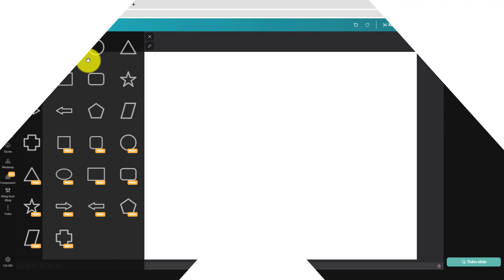[Hướng dẫn] Sử dụng giao diện làm việc bài học trên Edulive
Mời bạn làm quen với giao diện của công cụ soạn giảng trên Edulive! Giao diện soạn giảng hoàn toàn bằng tiếng Việt, đầy đủ chức năng để bạn có thể tạo được những slide bài giảng hay và chất lượng.
Tại Edulive, chúng tôi mang đến giải pháp:
Công ty Cổ phần Edulive Toàn Cầu